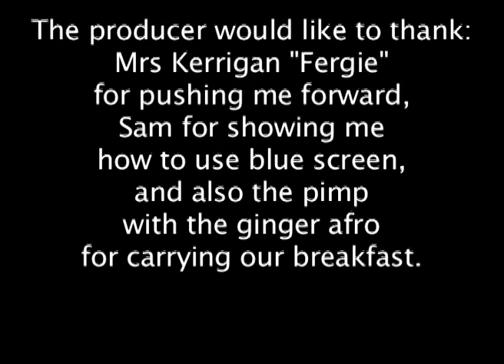White as Snow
KGV Animation Project